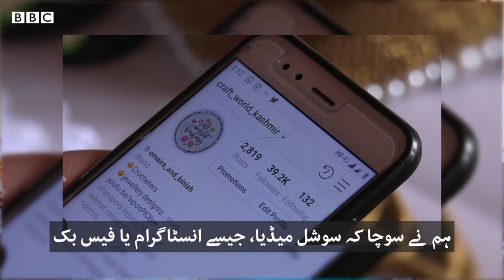Kashmir: Online businesses suffer amidst communication blackout - BBCURDU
انڈین حکومت کی جانب سے انڈیا کے زیر انتظام کشمیر کی خصوصی حیثیت ختم ہونے کے بعد سے ٹیلی فون اور انٹرنیٹ سروس معطل ہے۔ اسکی وجہ سے جہاں لوگوں کو دیگر سرگرمیوں میں مسائل کا سامنا کرنا پڑ رہا ہے وہیں آن لائن کاروبار سے وابستہ افراد بھی پریشان ہیں۔ دیکھیے سرینگر سے ریاض مسرور کی ڈیجیٹل ویڈیو۔